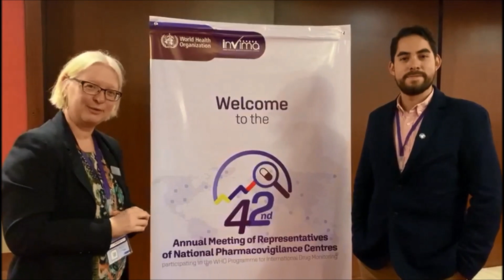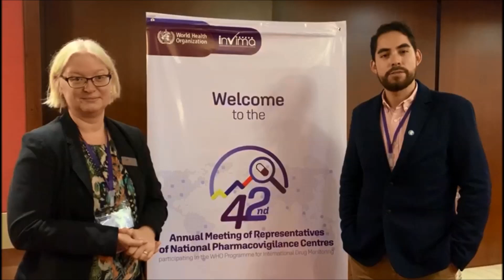Invima firma acuerdo para presentar reportes adversos a través del sistema VigiFlow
Monica Plöen de Uppsala Monitoring Centre describe su experiencia en el Encuentro Anual de Farmacovigilancia y habla sobre la firma del acuerdo con Invima para la utilización del sistema VigiFlow para recoger reacciones adversas a medicamentos.